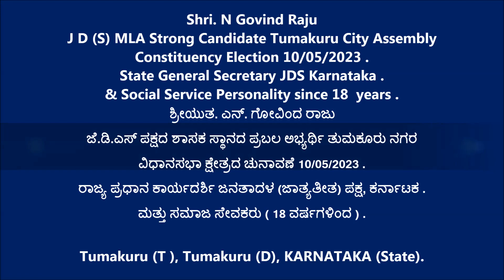Govind Raju [ J D S Party MLA Strong Candidate Tumakuru City Assembly Election 10/05/2023 ]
State General Secretary J D S Party Karnataka .
& Social Service Personality since 18  years .